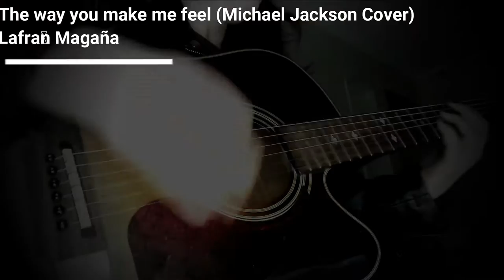The way you make me feel (Michael Jackson Cover) - Lafran Magaña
Noviembre  2020, Chile

Grabado originalmente por

Audio y video producido por equipo de LaFran Magaña
Publicación 9 de noviembre de 1987
Formato Sencillo 7", CD Sencillo Promocional y Descarga Digital
Grabación 1987
Género(s) R&B, pop, funk
Duración 4:58 (versión del álbum)
                        4:25 (versión del sencillo)
Discográfica Epic Records
Autor(es) Michael Jackson
Productores  Quincy Jones, Michael Jackson